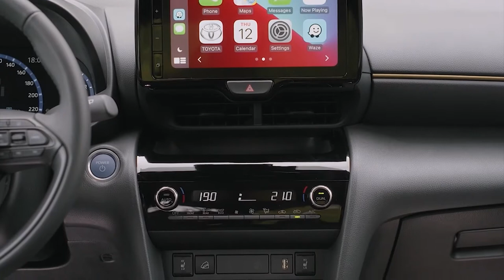NEW TOYOTA YARIS CROSS ADVENTURE 2022 | DRIVING | INTERIOR | EXTERIOR | RELEASE DATE | PRICE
DETAILS ABOUT THE CAR:
The all-new Toyota Yaris Cross displays its authentic SUV quality with the Adventure grade.
Sales of the new Toyota Yaris Cross Adventure in Europe will start in September 2021.
The Toyota Yaris Cross Adventure starts at € 27,600.
This version of the all-new hybrid B-segment SUV has a distinctly different character from the Elegant version, shown at the model’s world premiere in 2020. The Adventure grade emphasises the car’s suitability for life beyond urban streets, for time spent exploring and enjoying the great outdoors and open roads.
The new model’s essential ruggedness can be seen in the front under-run and a lower bumper protection plate at the rear. The specification also includes a set of silver roof rails as standard and 18-inch alloy wheels with a dark grey finish.
In the cabin the Yaris Cross Adventure’s sense of purpose is expressed in piano black trim details and a black headlining. The supportive leather-like seats are upholstered in an Adventure grade design and there is a deco line across the black, soft-touch instrument panel and inner door mouldings, finished in Yaris Cross’ signature Warm Gold colour. Leather is used for the steering wheel and shift lever gaiter.
The hybrid powertrain based on the 116 DIN hp 1.5-litre Atkinson cycle fourth generation system which debuted in the new Yaris hatchback. The system’s exceptional efficiency is expected to deliver CO2 emissions of around 100 g/km in the front-wheel drive Yaris Cross, and less than 110 g/km in the AWD-i models.